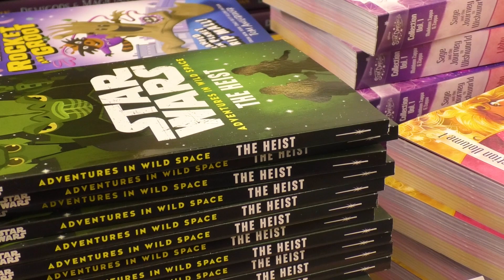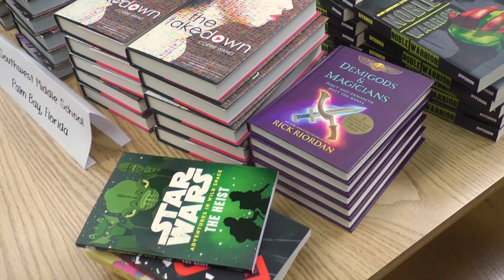UPS Books Donation 2019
UPS donated several books around Central Florida Schools.